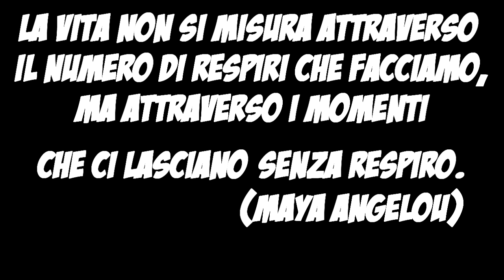GIROVAGANDO PER IL PAESE! | AFTERMOVIE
Ecco a voi l'aftermovie girato nel mio paese

Musica by NCS